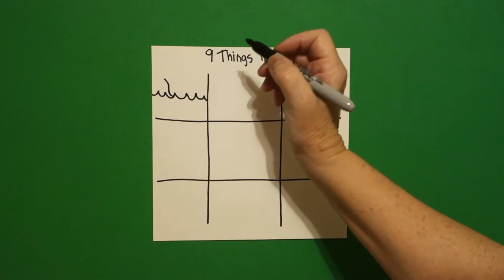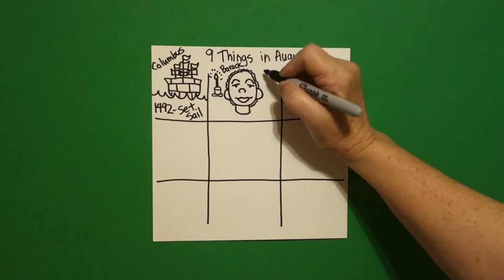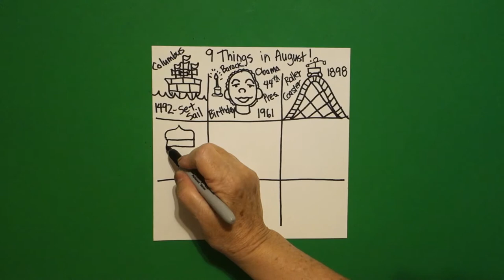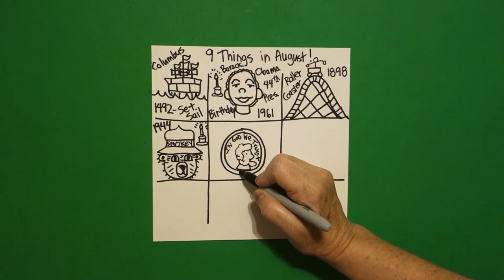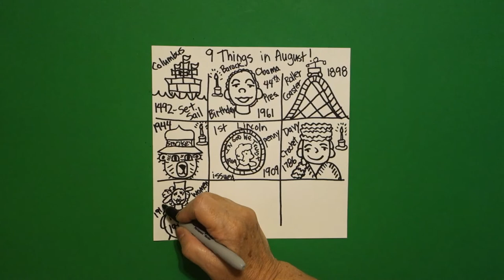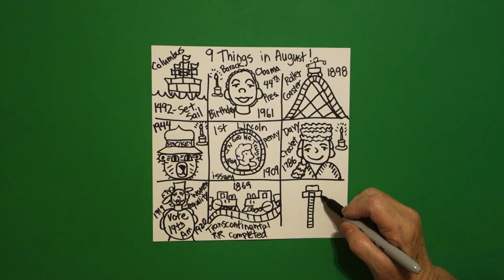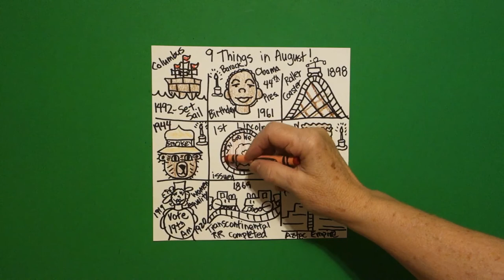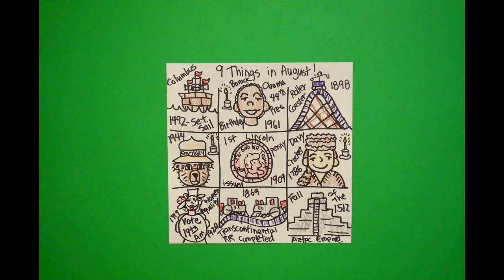9 Things in August!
Easy to follow directions, using right brain drawing techniques, showing how to draw 9 Things in August!